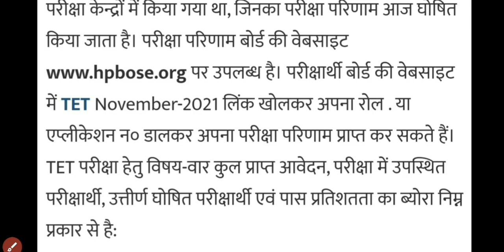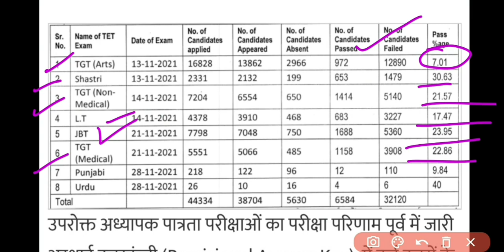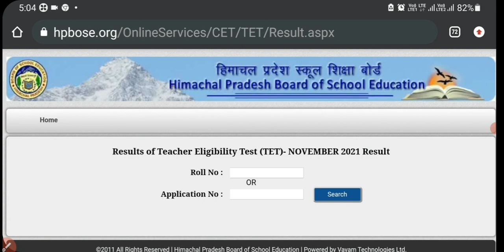H.P. HPBOSE ने जारी किया टेट का रिजल्ट कैसे चेक करें अपना रिजल्ट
H.P. HPBOSE ने जारी किया टेट का रिजल्ट

(Channel name - Anjisha Studies) - for pdf Application form/advertisement download.